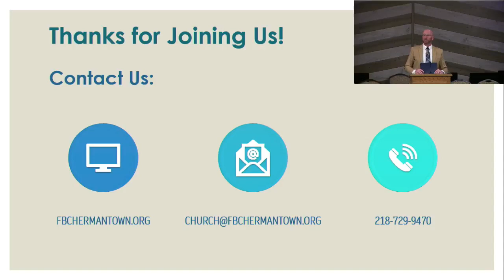Hebrews 5:11-6:6 (2.18.24.PM)